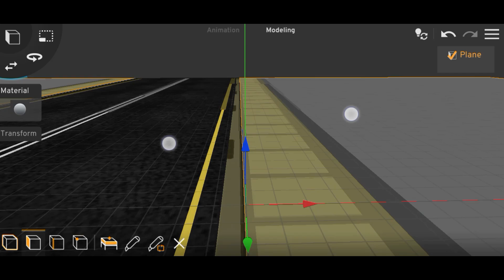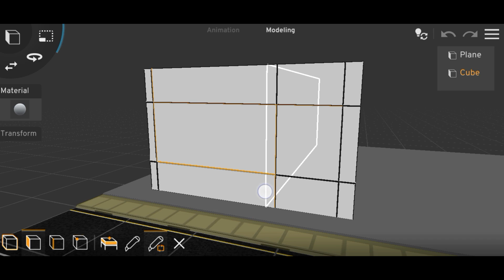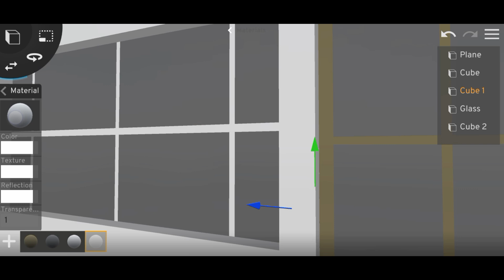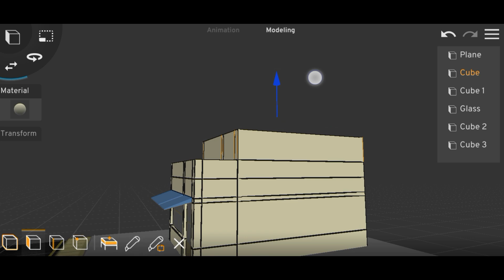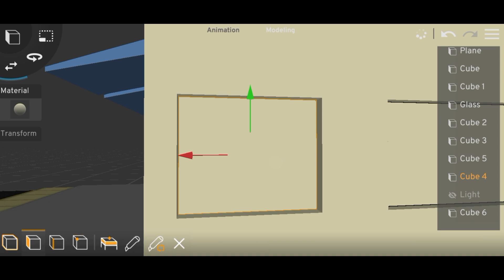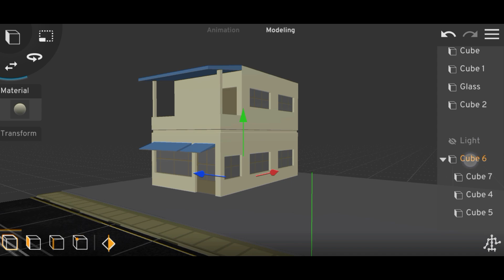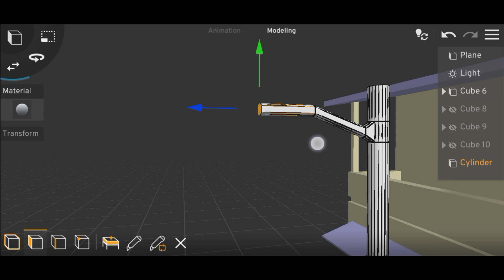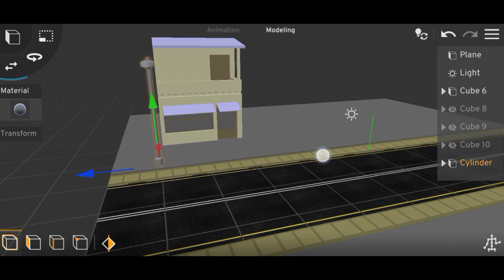Modeling a scene in Prisma 3d // Timelapse //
7183❤️❤️